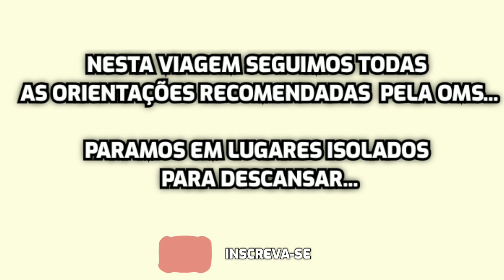Viajei no uno 98 de BRASÍLIA-DF a CANDIBA-BA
Fala Galera 😉! Já agradeço a todos que estão acompanhando os vídeos, estou compartilhando a viagem que fiz com a minha família para Bahia... Seguimos todas as instruções da vigilância sanitária a respeito da covid 19... Estarei postando aqui uma série de vídeos gravado na Bahia 😉👌